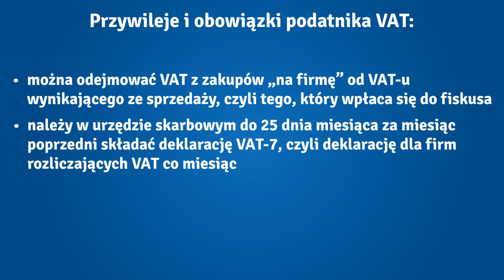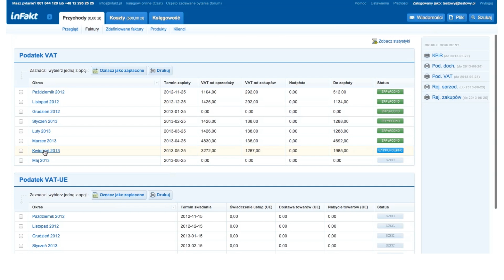VAT 7 online - jak wypełnić deklarację VAT przez internet?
Jesteś VAT-owcem i szukasz informacji o deklaracji VAT-7?

Pewnie jesteś przedsiębiorcą i to VAT-owcem, skoro szukasz informacji o VAT-7. I pewnie planujesz wypełnić deklarację VAT online. Jest to jak najbardziej jest możliwe.

Być podatnikiem VAT -- to zwykle opłacalne. Pozwala bowiem odejmować VAT o zakupów „na firmę", od VAT-u wynikającego ze sprzedaży, czyli tego, który wpłaca się do fiskusa. Innymi słowy, podatek do zapłaty jest dzięki temu niższy, a przedsiębiorca -- oszczędza. Z byciem VAT-owcem wiążą się jednak obowiązki -- jednym z nich jest składanie deklaracji VAT-7. VAT-7 to deklaracja dla firm rozliczających VAT co miesiąc. Wypełnioną deklarację trzeba składać w urzędzie skarbowym do 25 dnia miesiąca za miesiąc poprzedni -- w tym samym terminie trzeba zapłacić wynikający z formularza VAT. Jak łatwo obliczyć, VAT-owiec rozliczający VAT miesięcznie składa VAT-7 aż 12 razy w roku. Warto wobec tego ułatwić sobie tę czynność. W tym pomoże Ci prosty program online -- inFakt.pl. Jak to działa?

Najpierw zakładasz konto na inFakcie, a następnie wystawiasz faktury i wprowadzasz koszty firmowe. Na podstawie tych danych inFakt automatycznie generuje deklarację VAT-7. Nie musisz nawet znać poszczególnych elementów VAT-7. Po prostu przed 25 dniem miesiąca logujesz się na inFakt i pobierasz VAT-7 jako PDF. Teraz wystarczy złożyć deklarację w skarbówce i -- VAT z głowy na kolejny miesiąc. Możesz za darmo sprawdzić jak to działa. Załóż bezpłatne konto na inFakt.pl, a otrzymasz 30-dniowy okres testowy. Dzięki niemu przekonasz się jak szybko można wygenerować VAT-7 online.